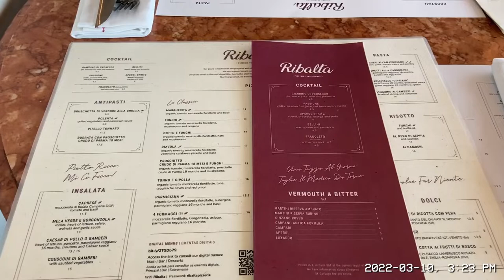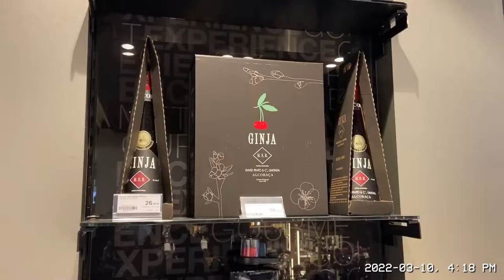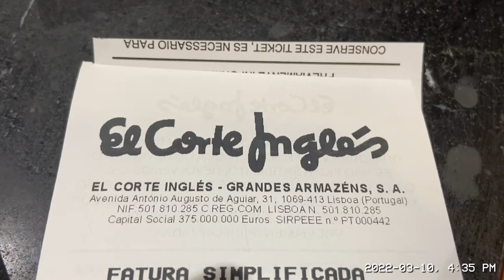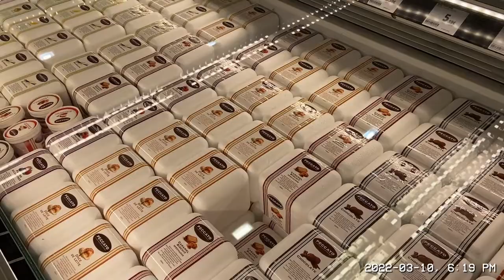El Corte Inglés Lisbon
El Corte Inglés S.A. (Spanish pronunciation: [el ˈkoɾte iŋˈɡles]),[a] headquartered in Madrid,[4] is the biggest department store group in Europe and ranks third worldwide.[5][6] El Corte Inglés is Spain's only remaining department store chain. El Corte Inglés has been a member of the International Association of department stores since 1998.[7][8]